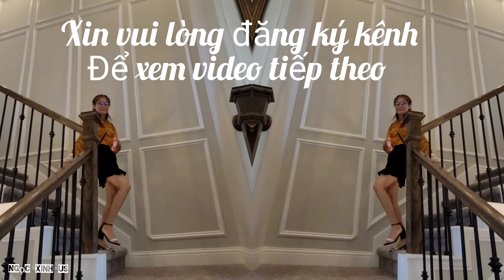cuộc sống ở mỹ - Nhà Mỹ 13 tỷ 550k đôla ở Houston Texas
Xin Chào các Bạn đến với kênh cửa Ngọc Xinh US. Hôm nay hai vợ Chồng sẽ giới thiệu nhà này rất đẹp cho Các Bạn gần xa xem. Thì căn nhà này có giá là 13 tỷ 550k  đôla  ở Houston Texas. Nhà đẹp lộng lẫy sang trọng. Mình làm video này để chia sẻ nhà đẹp ở Mỹ cho Các Bạn xem. Chúc các Bạn luôn khỏe mạnh

cuộc sống ở mỹ - Nhà Houston Texas 13 tỷ 550k  đôla ở Mỹ

 Nhà ở Houston Texas

Mua nhà ở mỹ

Nhà Mỹ ở Houston Texas

Nhà ở Houston

cuoc song o my

cuoc song như thế nào